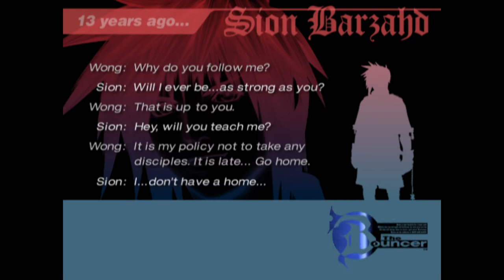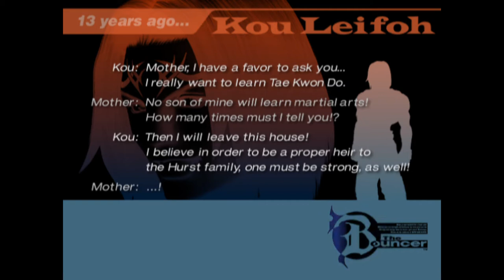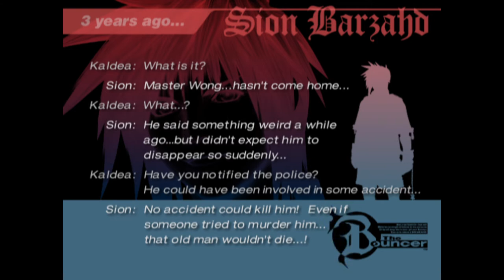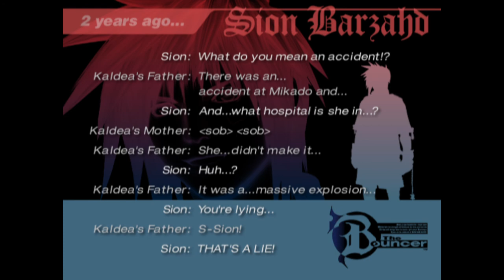THE BOUNCER PLAY THROUGH PART 1 | PS2 | SQUARE | AGMC ROOM 237